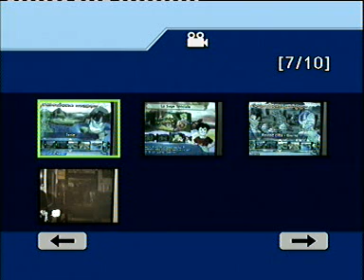broly vs goku ,piccolo , vegeta ,truns (2-2).MPG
broly sfida piccolo e i rimanenti in uno scontro epico e frrrezer vs gohan adulto
e come terzo babidi contro fat bu
(susate se non lo messo nel titolo )